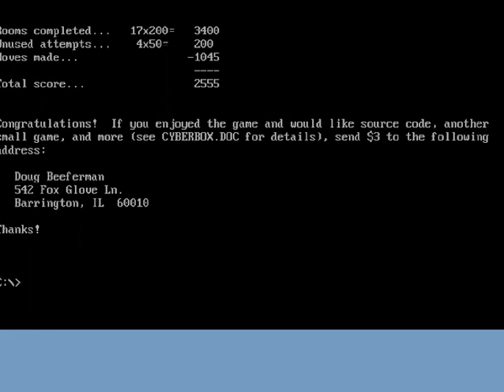CyberBox SpeedRun 4:04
This puzzle is like "Baba Is You" & "Sokoban".

CyberBox SpeedRun with using Arrow Keys